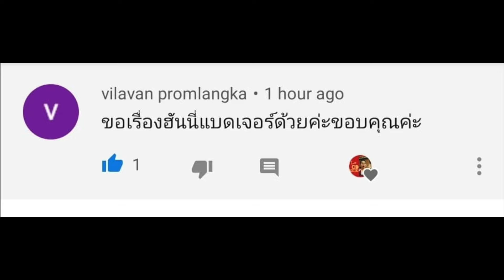สารคดี วิชาเกินสัตว์โลก [season4] ep.5 ทำตัวแบด มากๆเลยนะ เจอร์ ! ​​​​​​​​​​​​​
วิชาเกินสัตว์โลก ! สารคดีตอนสั้นที่ดูได้ทุกเพศทุกวัย เรียบเรียงและจัดทำโดยนักวิชาเกิน เพื่อประโยชน์ทางการศึกษาไม่มากกน้อยนะจ๊ะ

วิชาเกินสัตว์โลก​​​​​​​​​​​​​​​​​​​ สัตว์โลก​​​​​​​​​​​​​​​​​​​ สัตว์แปลก​​​​​​​​​​​​​​​​​​​ #​​​​​แบดเจอร์​​ #​​​​​​​​ฮันนี่แบดเจอร์​​